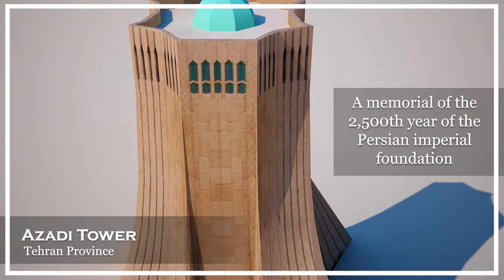Azadi Tower in Tehran Province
The Earthime Project by Nina Mirzaei